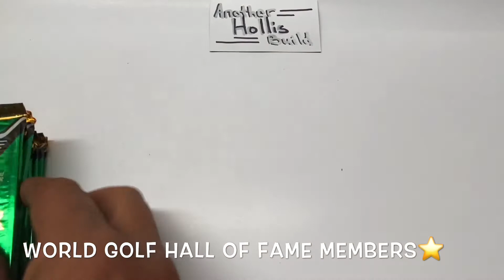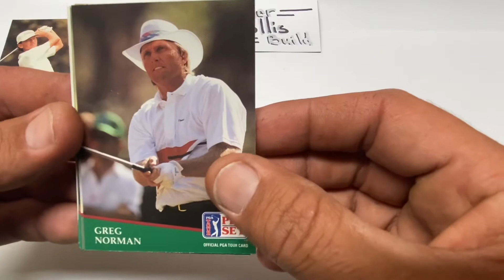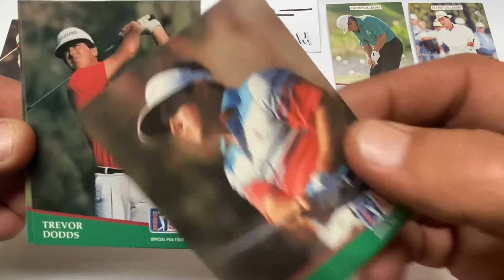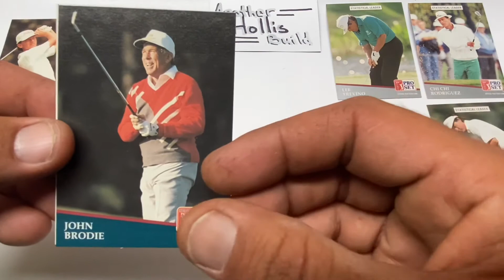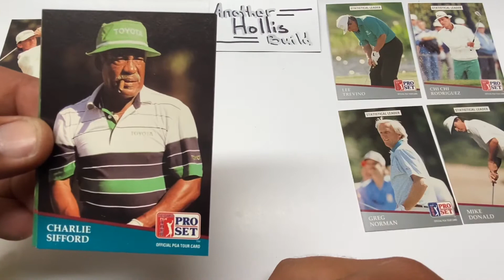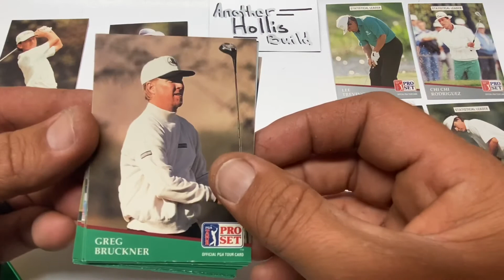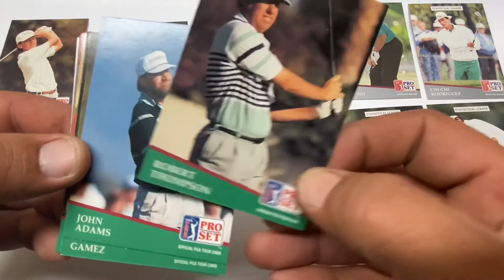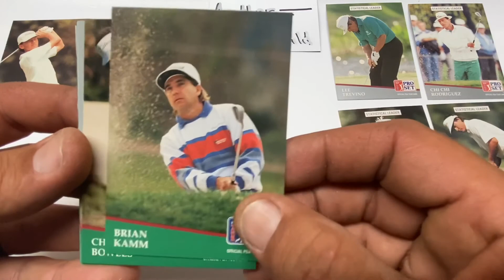1991 PGA Tour Cards part 1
In this video I open golf cards, specifically 1991 PGA Tour Cards. This is the first in a series of four. I found too many World Golf Hall Of Famers to name. Awesome hits throughout the whole series! One love. Peace!!